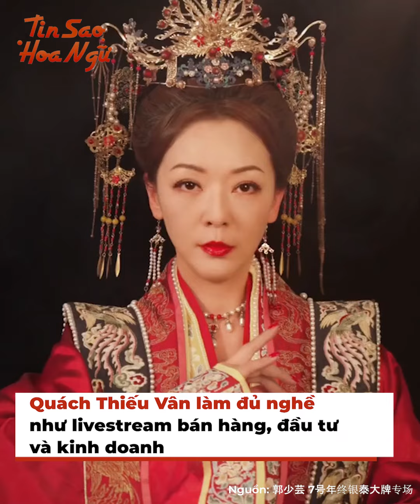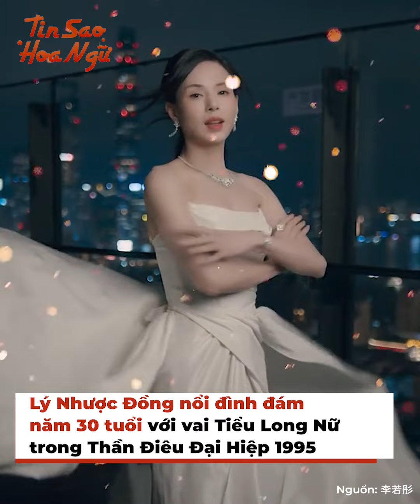5 sao TVB ở vậy không lấy chồng: Châu Hải My mua biệt thự nuôi chó, Lý Nhược Đồng trẻ mãi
5 sao TVB ở vậy không lấy chồng: Châu Hải My mua biệt thự nuôi chó, Lý Nhược Đồng trẻ mãi

TVB có rất nhiều mỹ nhân nổi danh, vừa có tài lại vừa có sắc. Thế nhưng, không phải ai trong số họ cũng may mắn trong hôn nhân. Bởi có không ít người sau nhiều sóng gió trong chuyện tình cảm đã quyết định chọn cuộc sống cô độc lúc tuổi già và tìm được thú vui mới cho bản thân. Hôm nay, mọi người hãy cùng xem thử 5 nữ thần lừng danh của TVB sống "giường đơn gối chiếc" như thế nào nhé.